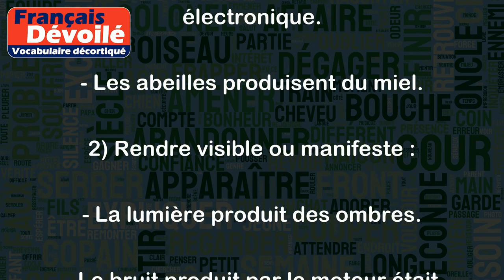Produire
Le verbe "produire" a plusieurs significations en français, les voici avec des exemples :
1) Fabriquer ou créer quelque chose :
- L'usine produit des voitures.
- Mon ami produit de la musique électronique.
- Les abeilles produisent du miel.
2) Rendre visible ou manifeste :
- La lumière produit des ombres.
- Le bruit produit par le moteur était assourdissant.
3) Résulter de, provoquer :
- Le stress peut produire des maux de tête.
- Manger trop de sucreries peut produire des caries.
4) Donner des effets, des résultats sur autrui ou sur soi-même :
- Les compliments de mes proches me produisent de la joie.
- Ce livre a produit un grand changement dans ma vie.
En résumé, "produire" peut signifier créer, rendre visible, provoquer des effets ou des résultats.